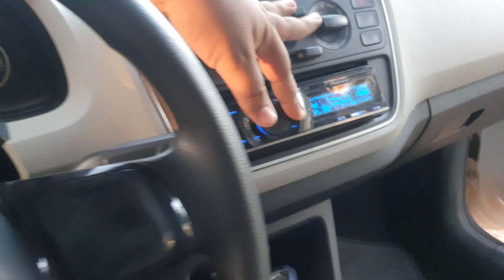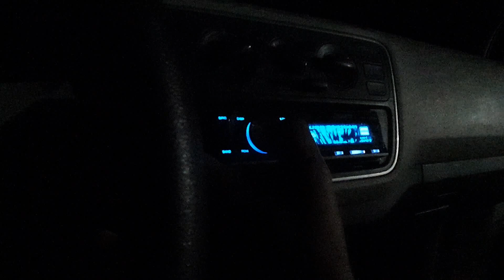o aniversariante ja deitou - so ficam os fortes